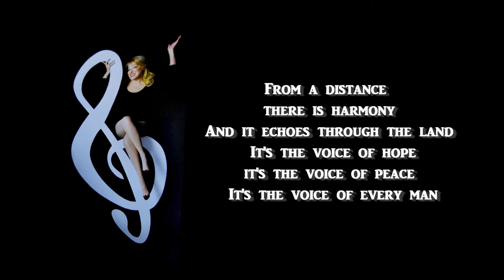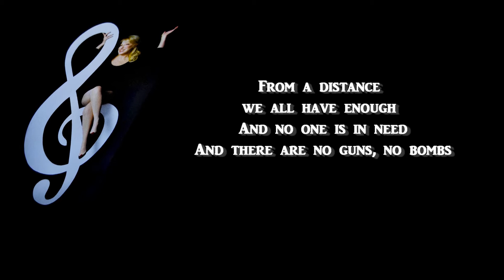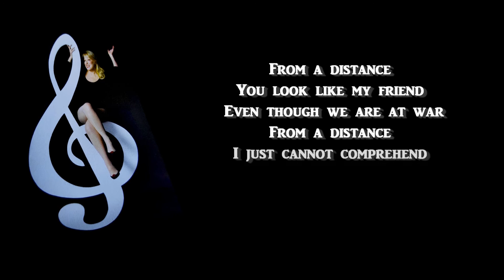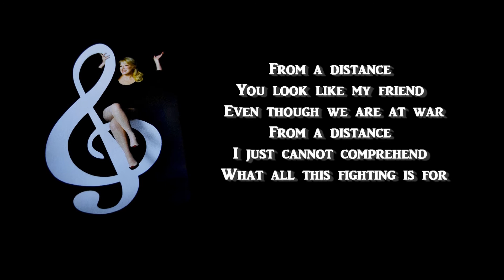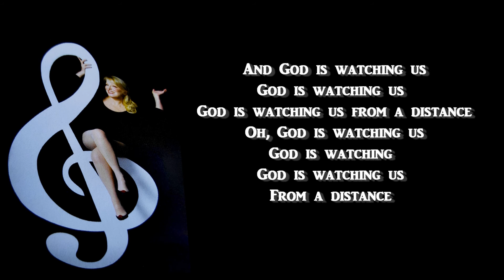Bette Midler + From A Distance + Lyrics